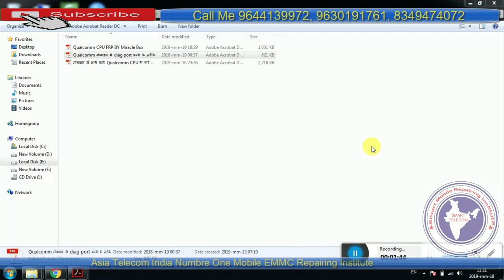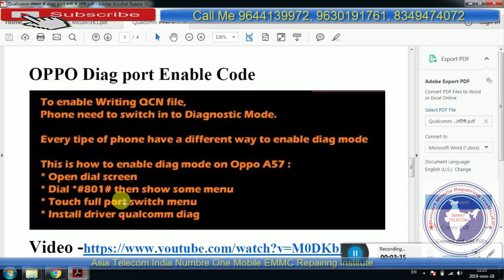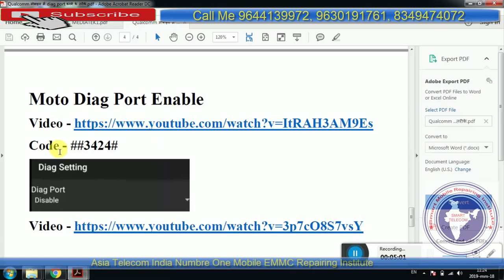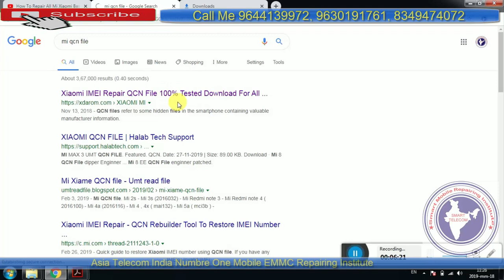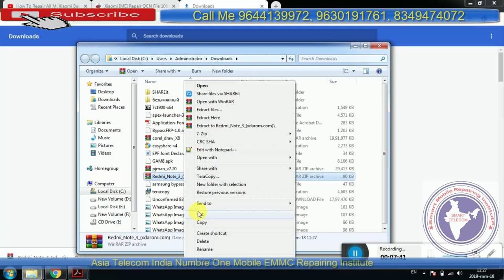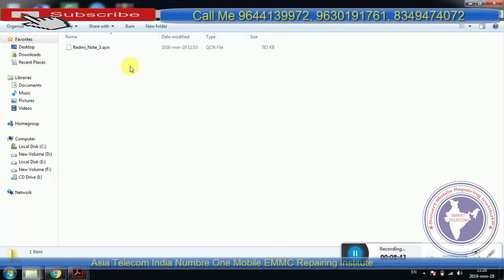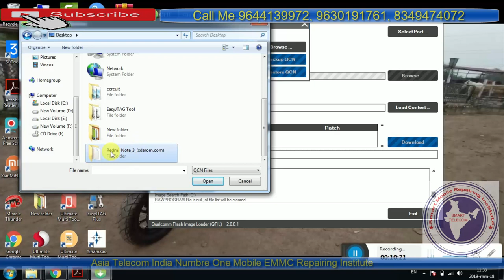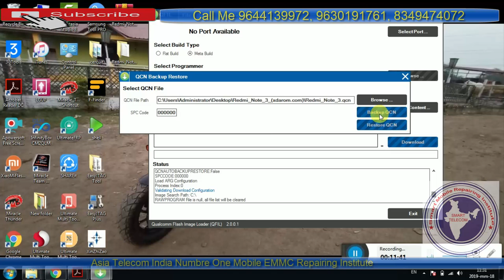Redmi All Model Baseband Repair Qcn File Read Write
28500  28 FEB 2020 Batch Date Open

28  Feb  2020  - Hardware & Software ( One Month ) 28500/-

13 OCT 2019 - Software ( 10 day only Full Software ) 15000/-

15/  5 Oct     - EMMC 10 Day 8 hour no copy pen Class For Professional Only Fees - 20000/-